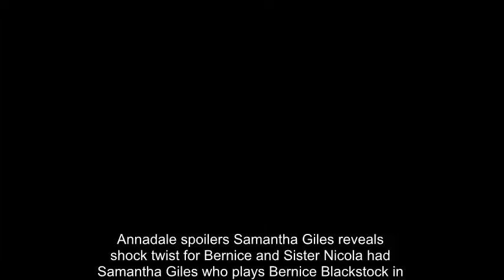Emmerdale spoilers: Samantha Giles reveals SHOCK ‘twist’ for Bernice and sister Nicola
SAMANTHA GILES who plays Bernice Blackstock in Emmerdale, has hinted there could be trouble ahead for her Emmerdale character Bernice and her sister Nicola King.

Bernice, who was forced by Nicola (played by Nicola Wheeler) to cash in her dead client's horse winnings as she had no known family, revealed she is now feeling guilty.

Speaking to Eamonn Holmes and Ruth Langsford on This Morning today, Samantha said: “She keeps talking about karma and things she’d done wrong, but her sister has persuaded her to take the money. Bernice has been spending it but she is feeling very panicky.”

In a recent episode, Bernice found out that the deceased client did have a relative, Lydia, who is rightfully entitled to the money.

Teasing the possibility of Bernice returning the cash, the actress added: “She does want to give it back, she is keeping lists and recipes.”

In fact, the mother-of-two revealed the cunning plan to return it. “They’ve got this plan that they’re going to do a raffle and work it so Lydia wins the ticket.

“There’s a little twist, that means we can’t do that and must keep hold of the money a little bit longer.”

Also during her interview, Samantha admitted to casting a spell to find her real-life husband Nick Moore.

She explained: “Well I did do a love spell, they’e quite popular with the cast and crew. Some of it is manifesting what you want to get.

“There’s lots of ritual, the brief that something is going to work.”

Emmerdale continues tonight on ITV1 at 7pm.